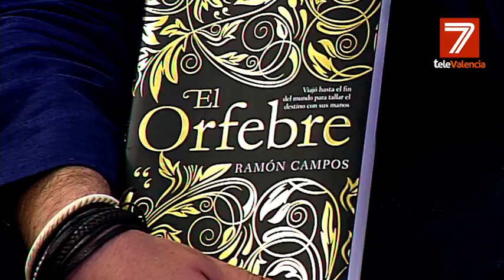Ramón Campos, 'El Orfebre' de las series de televisión en España